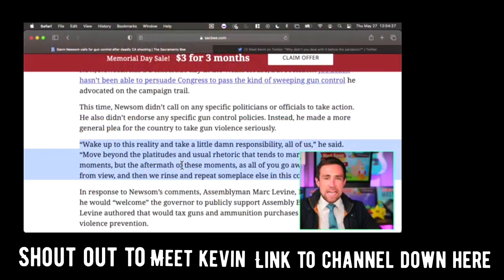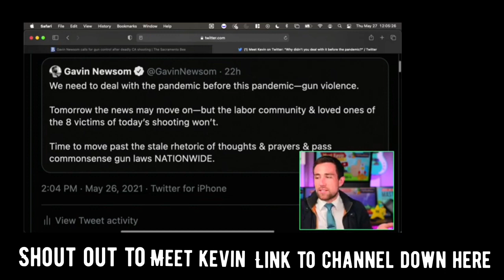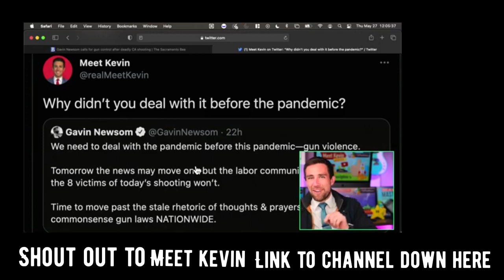Meet Kevin talks about gun control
Give you something to think about.